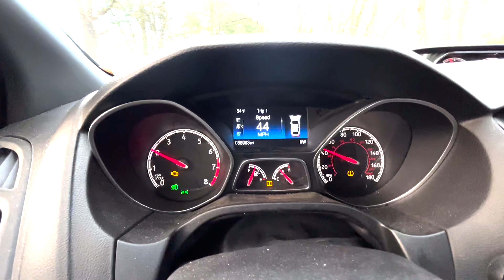Focus ST w/HKS SSQV BOV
i've been collecting a bunch of parts the past year and i finally got them all installed. depo intercooler, cpe exhale with the hks bov, and whiteline front and rear sway bars and end links. excited to finally do an updated backrun video. keep an eye out